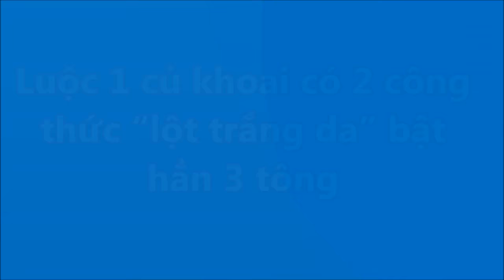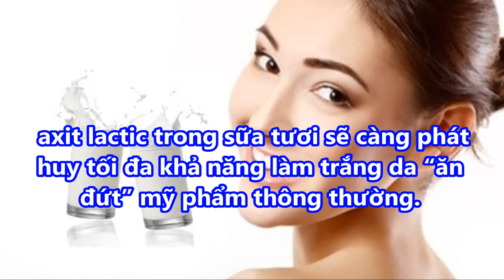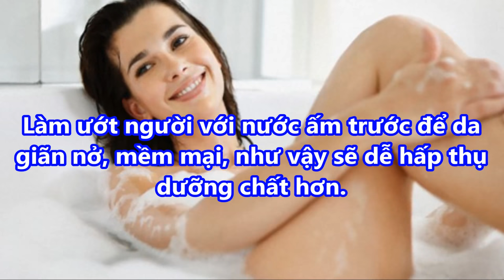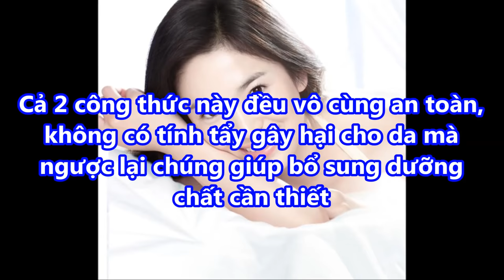Chỉ Sau 1 Đêm DA TOÀN THÂN Trắng Bật 2 Tông Chỉ Cần Nghiền Nát THỨ NÀY Rồi Chà Lên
Chỉ Sau 1 Đêm DA TOÀN THÂN Trắng Bật 2 Tông Chỉ Cần Nghiền Nát THỨ NÀY Rồi Chà Lên#suckhoevalamdep,

-  99% phụ nữ “điên cuồng” đi mua oxy già về trị mụn, dưỡng da, làm trắng răng sau khi phát hiện công dụng: